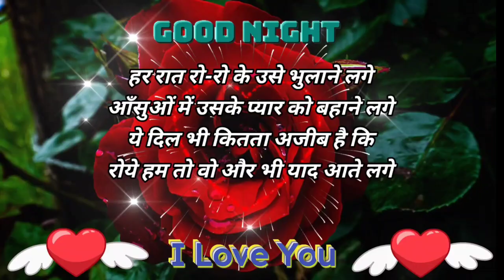आपसे दूर जाने का 🥀Good Night Status Hindi 💗 Good Night Shayari 💞 Gulab Phool - Shayari Photo